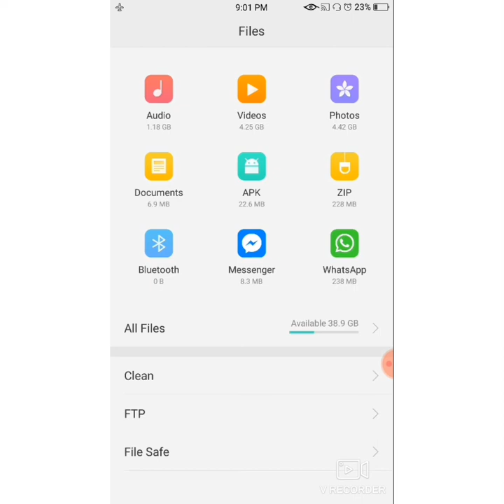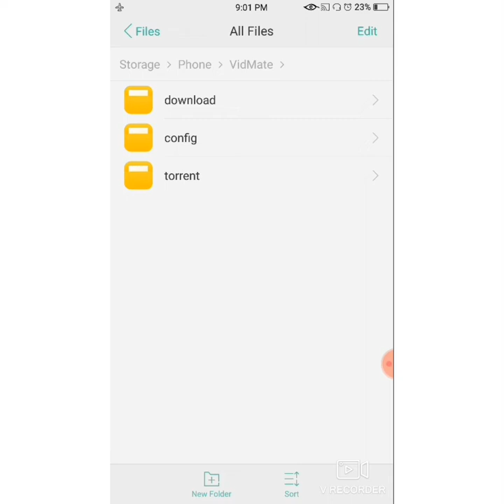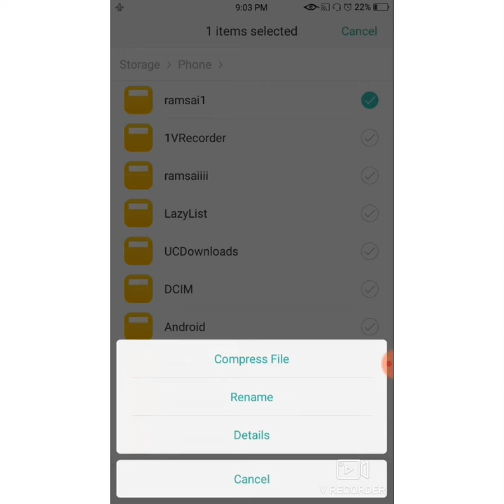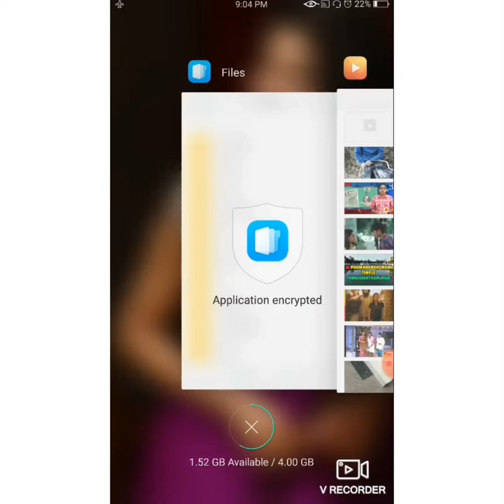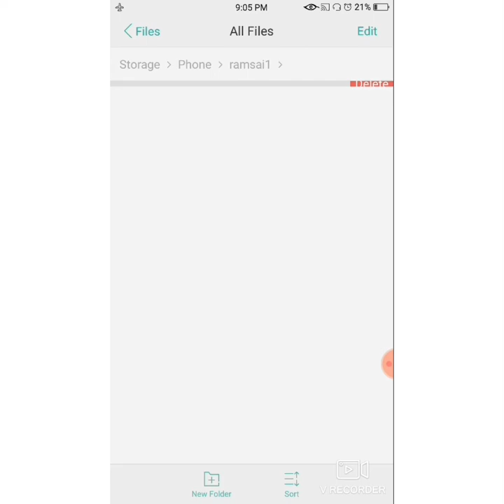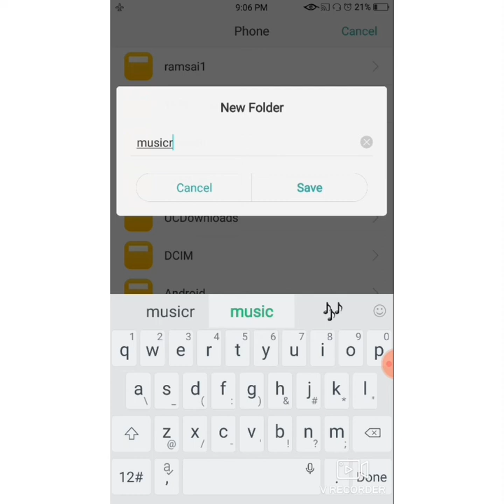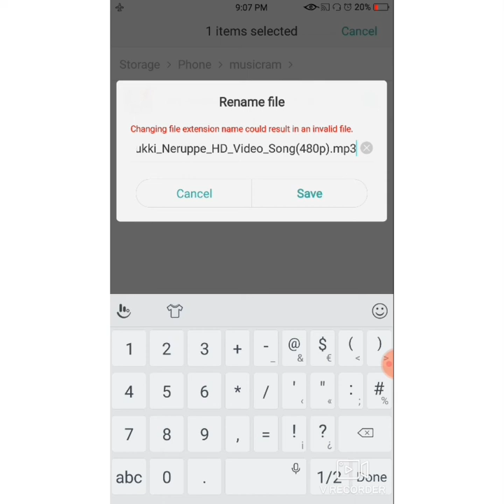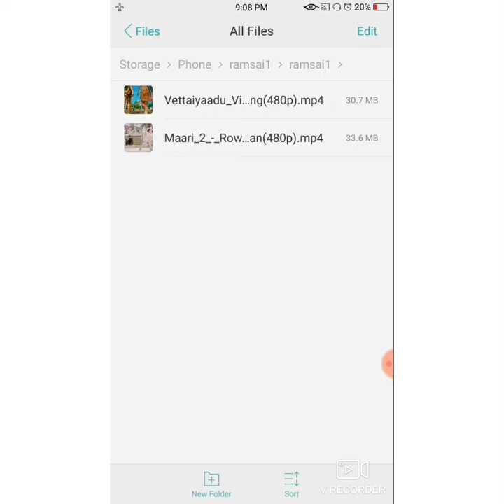You never know About this tricks Before🔞 | Moblie Hacking | Ram Sai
Everyone need this tricks in phone. I know You never do about this tricks Before. Trust me I am not using Any Apps in this tricks